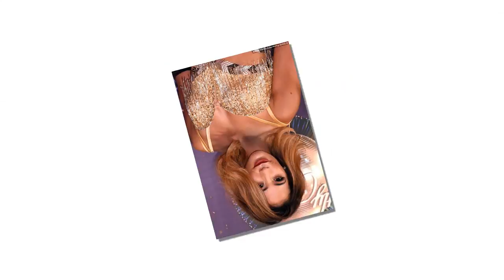Karen Clifton 'Louise Redknapp in call to Jamie after former footballer phoned her amid marital'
Karen Clifton reportedly told Jamie Redknapp to 'keep his wife Louise away from her husband Kevin Clifton'